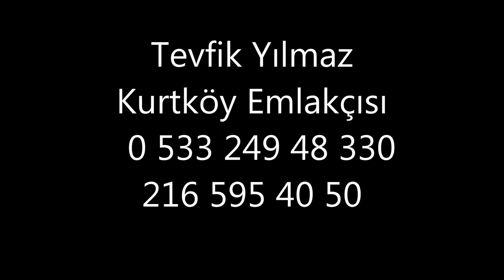Pendik Yenişehir Çamlık Mahallesi Karya Evleri 2+1 Satılık Daire 220.000 TL Eylül 2020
İstanbul Pendik Yenişehir Karya Evleri Kurtköy Satılık 2+1 Daire

Dairemiz Marketlere,otobüs, minübüs duraklarına yürüyüş mesafesindedir.

Merkezi konumu itibariyle;

*HavaLiManına,Via Port, Atlantis AVM'ye ve Teknopark'a 3,5 km,

*SabAncı Üniversitesine 11 km,

*Okan Üniversitesine 10 km,

*Gedik Üniversitesine 4 km,

*TuZla Tersaneler Bölgesine 15 km,

*Tuzla Viaport Marina’ya 22 km,

*Garanti Bankacılık Üssü 8 km,

*Pendorya AVM 8 km,

*Doğuş Otomotiv Genel Müdürlük 17 km,

*Kuveyttürk Bankacılık Üssü 17 km,

*İş Bankası Tuzla Operasyon Merkezi 15 km,

*Tem bağlantı yolundan Pendik Marinaya 17 km,

*Akbank ve Yapıkredi Bankacılık Üssü 17,

*Kadıköy 35 km..

Gelelim Bana Ben Kimim :)

Tevfik YILMAZ

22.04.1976'da Giresun Bulancak’ ta doğdum.Memur Baba ve İşçi Bir Annenin 3 oğlundan en büyüğüm.2006 doğumlu Berat Arda’nın ve 2012 dogumlu Deniz Ata'nın babasıyım.

1993 yılında Bulancak Lisesi’ni bitirdim.1993 -1998 yılları arasında uluslararası bir firmada experlik yaptım...

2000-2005 yılları arasında Altun Gayrimenkul A.Ş.'de konut ve ticari Gayrimenkul Danışmanlığı,

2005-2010 yılları arasında ise bir denizcilik firmasında sertifikasyon ve satın alma görevlerinde bulundum.

2010 ve 2018 yılları arasında kurumsal bir gayrimenkul firmasında çalıştıktan sonra artık yeni yılda kendi markam ile meslek hayatımı sürdürme kararı aldım.

Eğitimlerim

*M.E.B. den Onaylı Gayrimenkul Danışmalığı eğitimini (2003)

*KOCAELİ ÜNİVERSİTESİ Emlak ve Emlakçılık Bölümü

Her ne kadar taklitler asıllarını yaşatsa da siz yine de taklitlerimden sakınınız :)

Kurtköy Emlakçısı

Tevfik Yılmaz